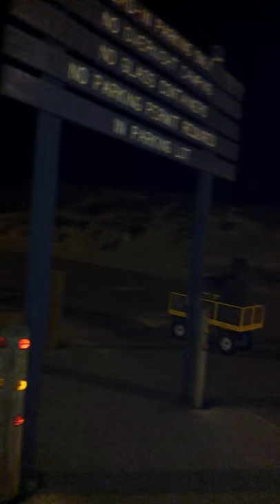rolling down bob hall pier